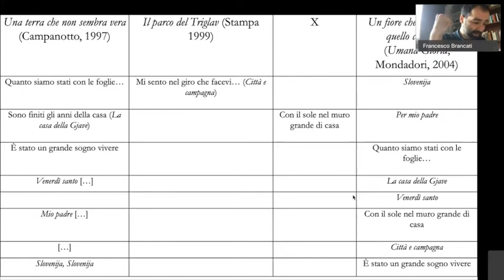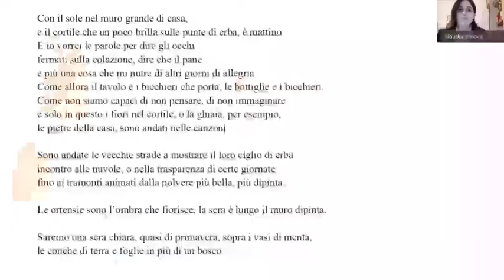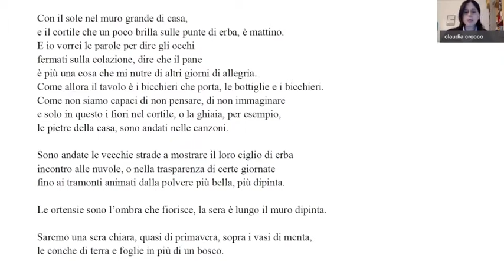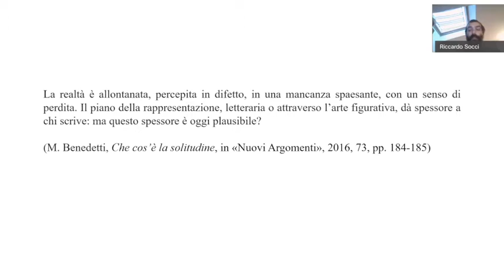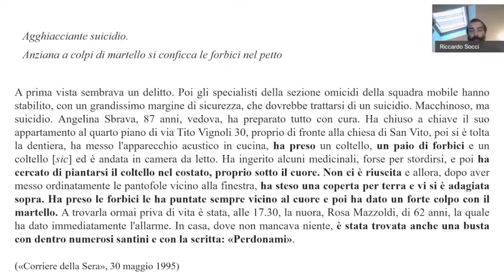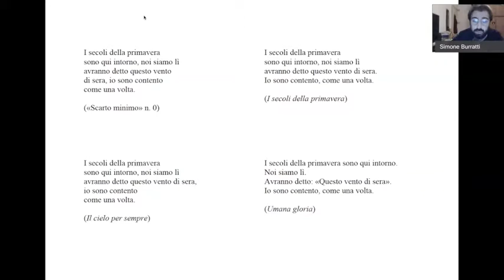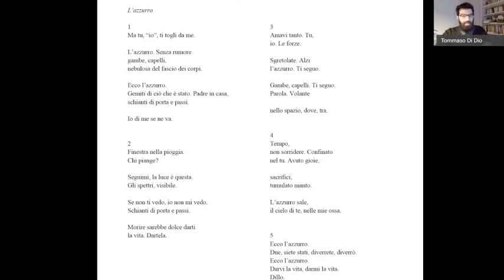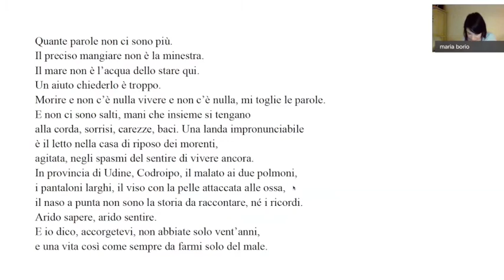Sei letture per Mario Benedetti, 27 marzo 2021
Secondo incontro della quinta serie Extrema ratio.
Con Maria Borio, Francesco Brancati, Simone Burratti, Claudia Crocco, Tommaso Di Dio, Riccardo Socci. Introduce Guido Mazzoni, coordina Stefano Dal Bianco. La foto di Mario Benedetti è di Dino Ignani